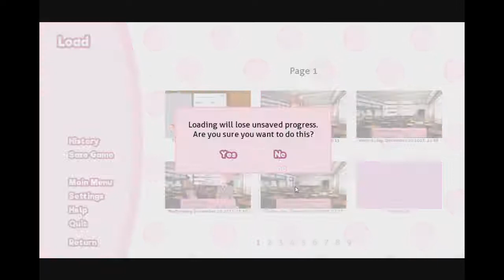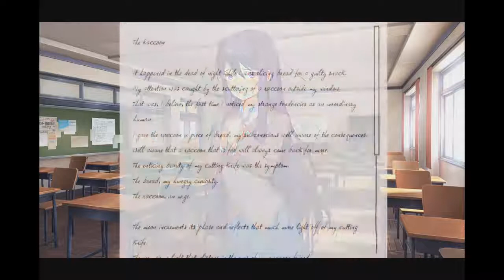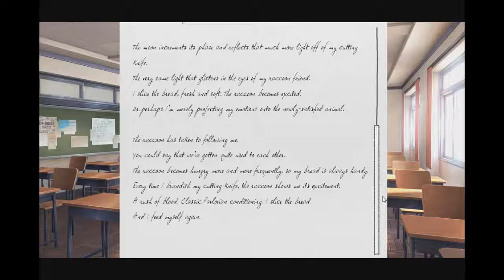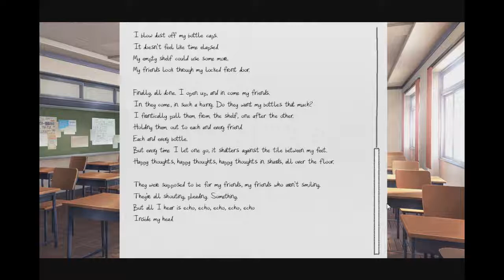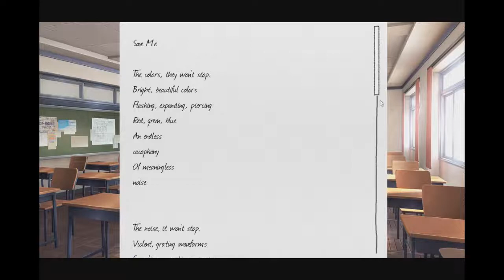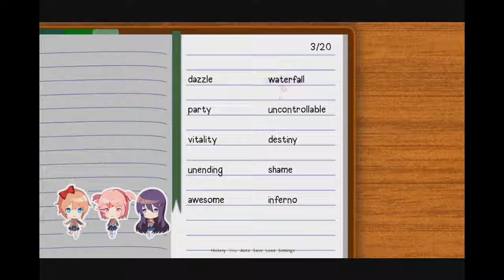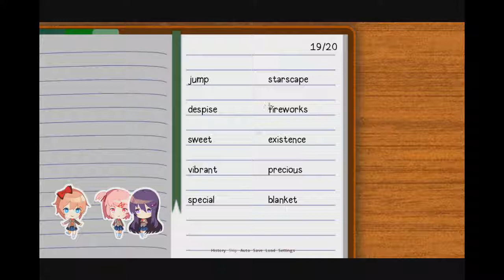Let's Play Doki Doki Literature Club! - PART 3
WARNING: This game contains disturbing content.

We have some real anime garbage going on here... I'm ok with that.